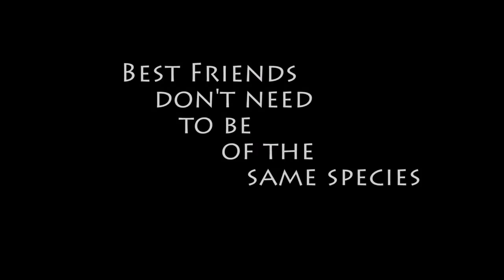Chaddi Buddy - A Labrador Short Film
Chaddi Buddy. A small attempt to represent a wonderful bond between my Labrador Champ and me. Dogs are the best ever companion a human being can ever have.

Directed by : Sagar Gholap
Cinematography : Prajual Nair